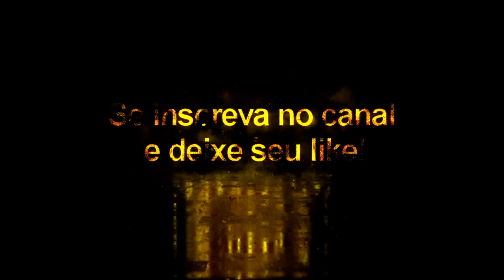Vrsaljko + Tattoo Compatível com todos Patchs - Pes2020/Pes2021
Agradecimentos especiais para  By Jonathan Facemaker👏